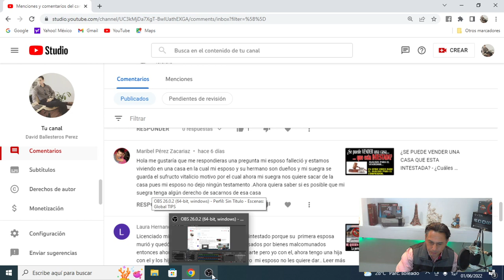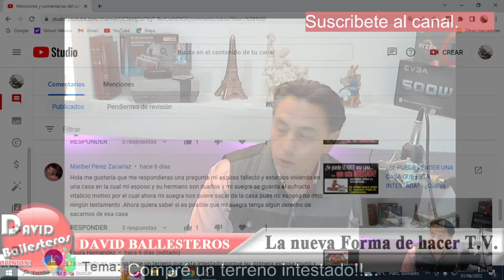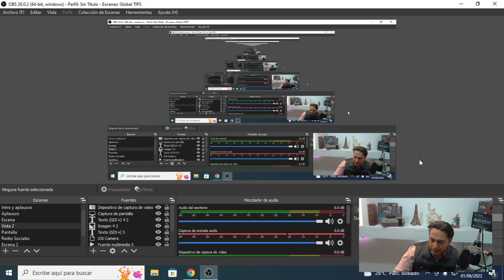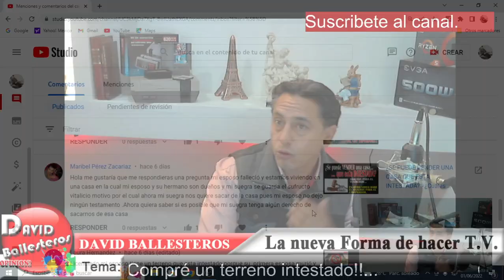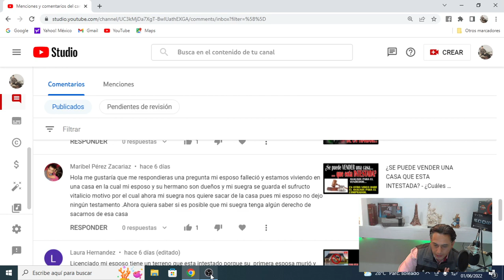Mi suegra me quiere correr de mi casa - Respuesta Jurídica - Qué debo hacer?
Entérate en este video que sucede cuando una persona tiene el usufructo vitalicio de una propiedad, me pueden correr de la casa?